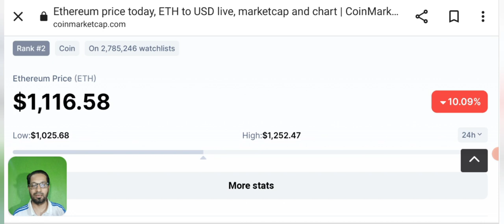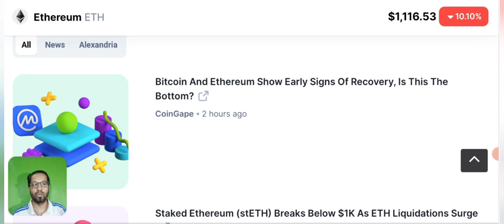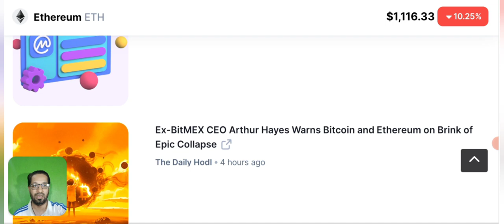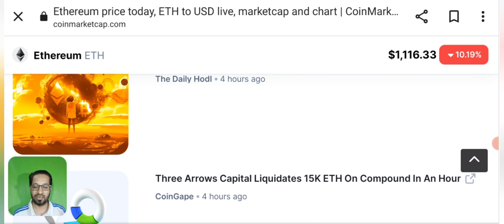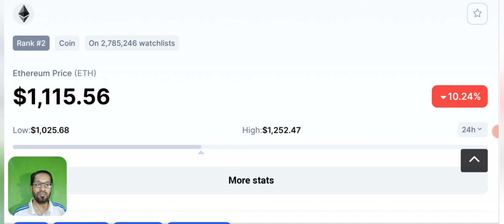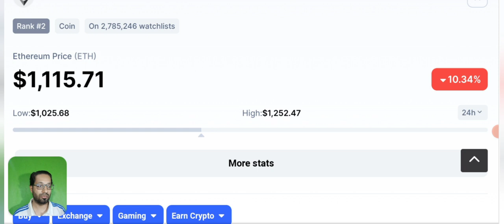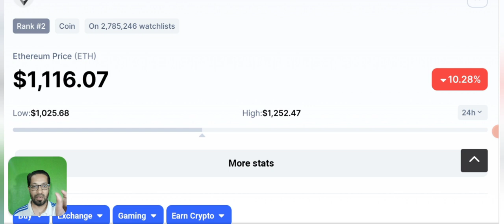Ethereum - Time to Buy ETH ? price prediction & news update today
Asalaam o alikum dear YouTube family, today i am going to share with you either it's the right time to buy ethereum ETH ?

Ethereum price falls below $1.1K and data suggests the bottom is still a ways away.
Should you BUY ETHEREUM NOW ? At what price you should take the entry ?

_____________________________/SOCIAL LINKS\___________________________________